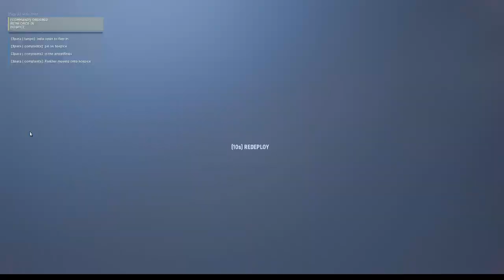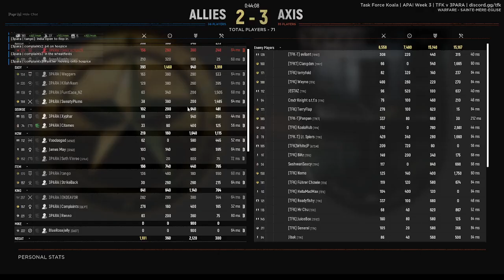Some Hell Let Loose Rooftop Action - 3PARA v TFK 301022 APAI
My POV from about half way through the game. Trying to hold down the Southern approach to Hospice point. This was my only good run during the match, the rest wasn't very good so not worth uploading.